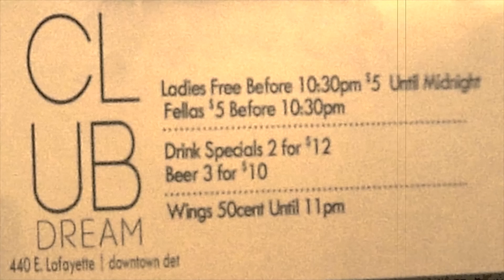CLUB DREAM PROMO FINAL 1080p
promotion of Club Dream, Downtown Detroit